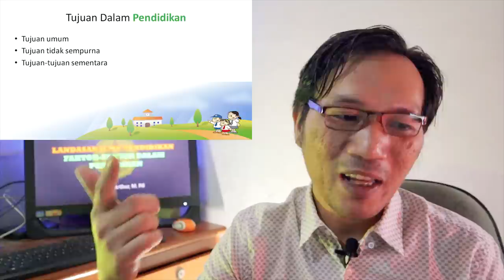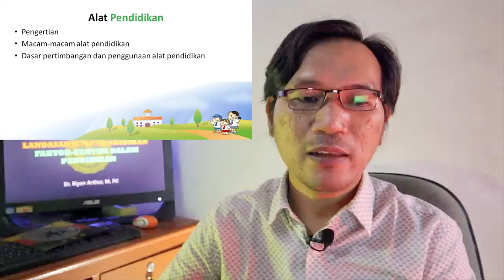Faktor-Faktor dalam Pendidikan bag.3 (Tujuan, Alat, & Lingkungan Pendidikan)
Melanjutkan materi yang lalu, tentang Faktor-faktor dalam Pendidikan. Video ini membahas tentang faktor Tujuan, Alat, & Lingkungan Pendidikan.

Selamat Menyimak...